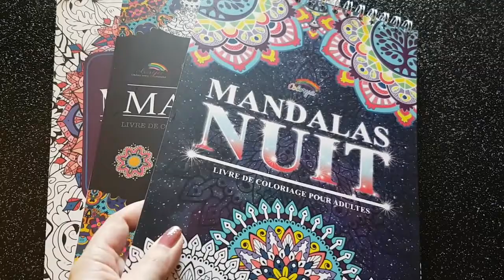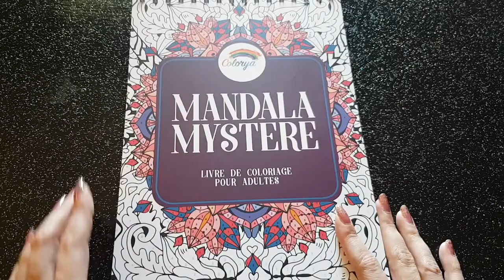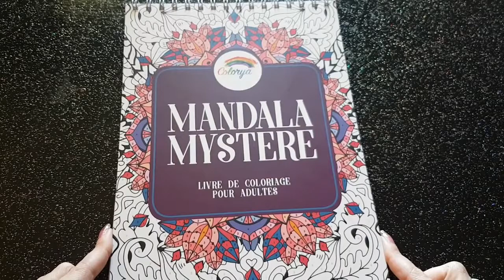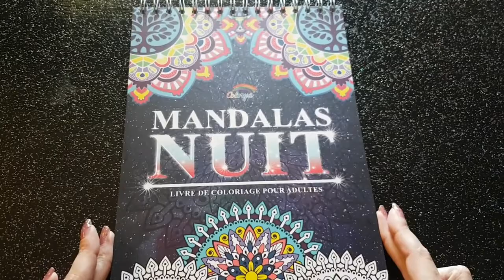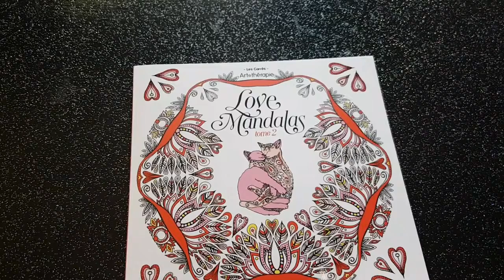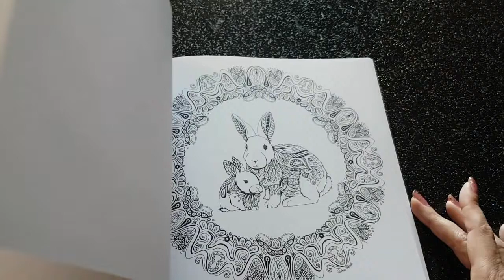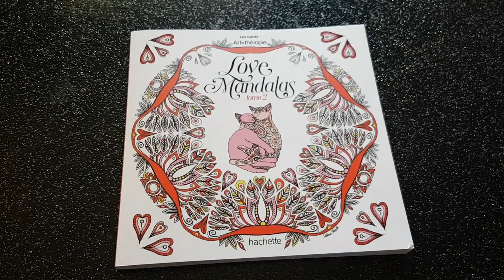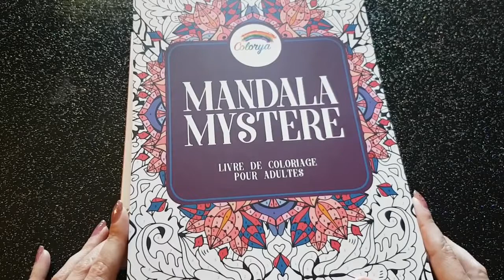Présentation de Livres de Mandalas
Je ne suis pas fan de mandalas. Ce n'est pas ce que je colorie le plus. Mais de temps en temps en coloriage détente c'est sympa.
Je vous présente donc les 4 livres que j'ai de mandalas au style différent ...